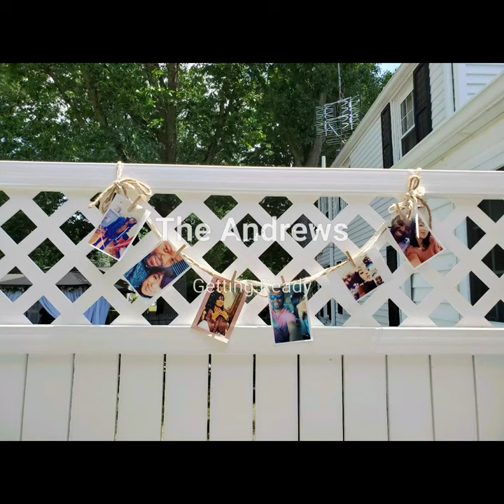Ivette & Tonye Andrew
Wedding Video
Date: June 28th, 2020
Videographer/Photographer: Alla Maltsev